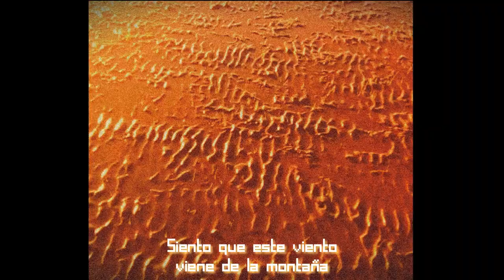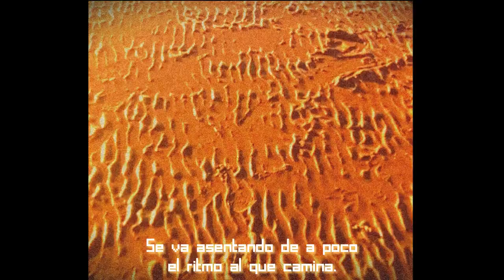Algo en el Viento está por Suceder by Checs + RAS (Revision Satellites 2022 Wild compo)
"Experimental footage, one-shot take with so many filters it flows as lisergic. Music soundly atmospheric in a LoFi slow sub-bass beat empowered by Quena and Sikus (indigenous instruments of the AltiPlano´s folk) home-recorded, sampled and looped. The text is in Spanish, follows and downwrites a jam-session co-created with visual artist RAS. Voyage yourself.